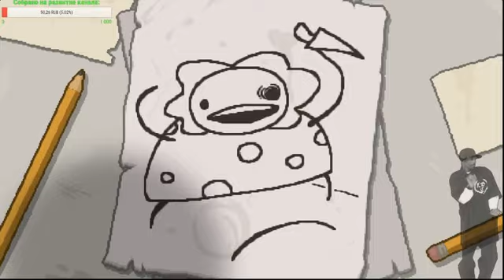За 1 заход прошёл айзека!